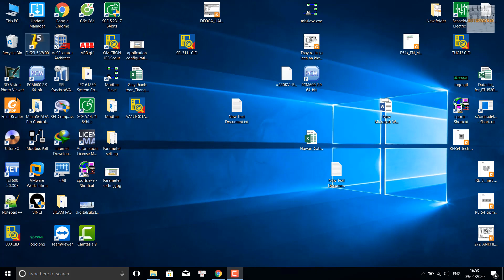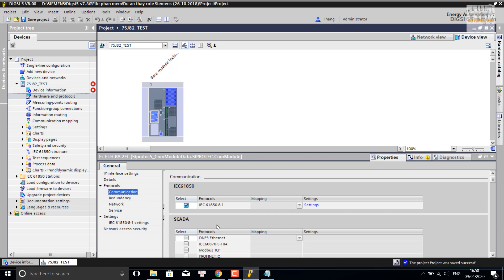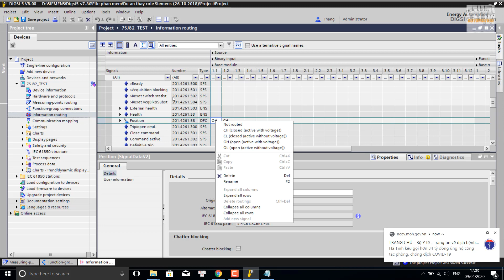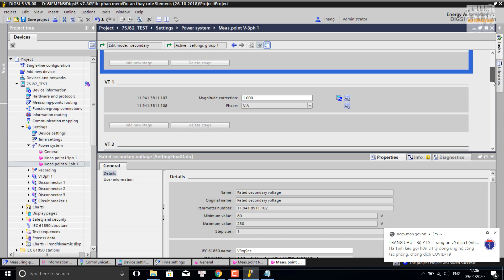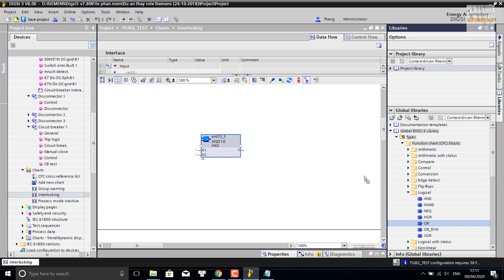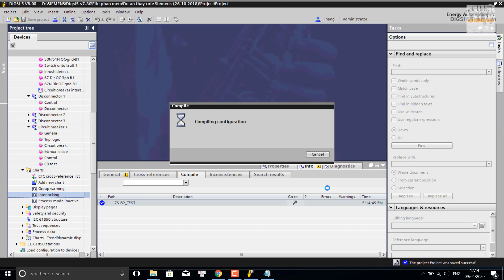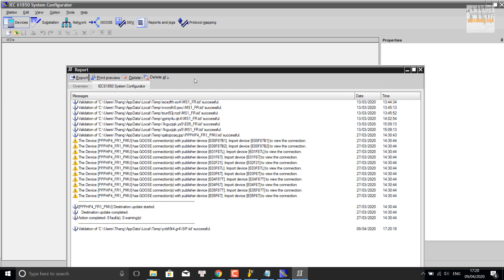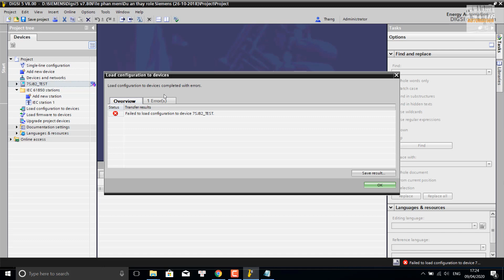Hướng dẫn cấu hình IED Siemens 7SJ82 - Overprotection relay từ a -z